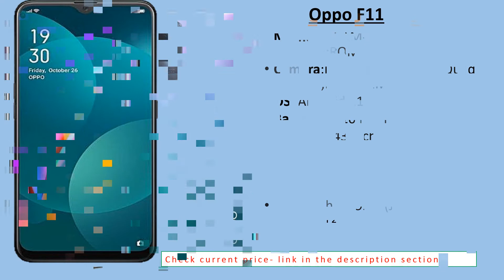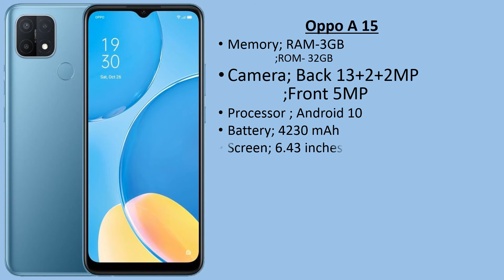Best SMARTPHONES BY OPPO+ PRICES, 2021.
Oppo has great smartphones. It's a popular brand in Africa and Asia. Here in Kenya, Oppo phones are known for cutting edge technology at pocket friendly prices.